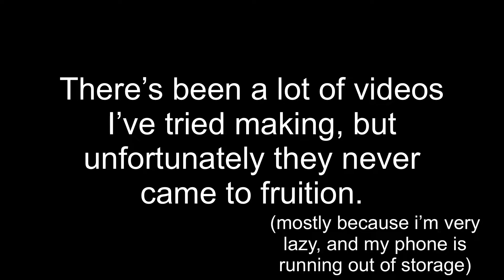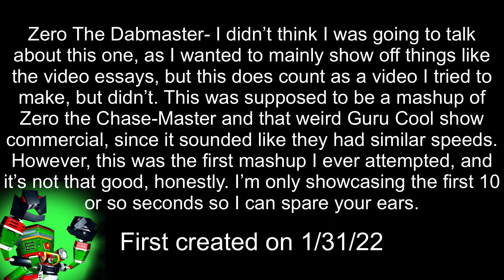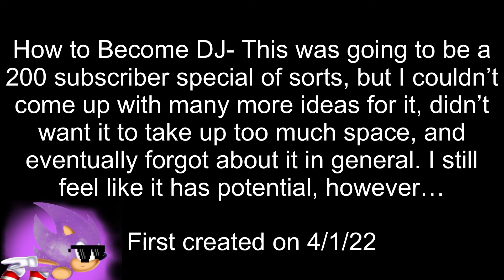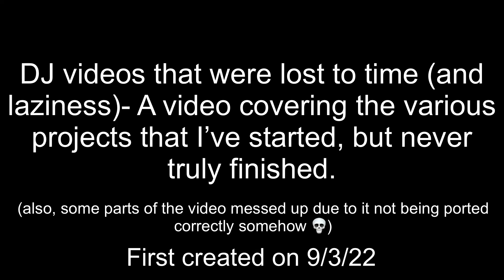DJ videos that were lost to time (and laziness)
A video covering the various projects that I’ve started, but never truly finished.

One of the longest videos I’ve made yet! And this time, it didn’t require the man behind the slaughter.

Maybe I’ll consider making these into real videos sometime. Just let me know! I’d really love some other opinions and criticism.

List of inconsistencies:

-The year made for Inspirational AI Quotes 3 was supposed to be 2021, not 2022

-In Party Royale Kinda Sucks, the galaxy behind the hedgehog was supposed to fade in at the same time as he did, but it just appears, and any solution I tried made the whole project destroy itself

-The transition audio is louder compared to everything else (more of an oversight rather than an inconsistency, but whatever)